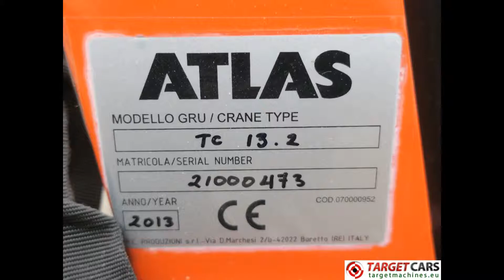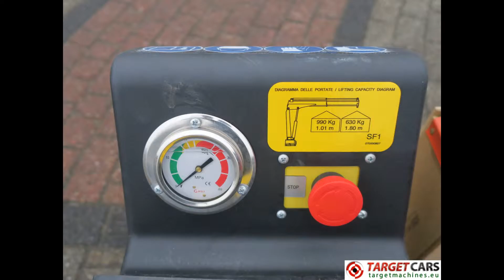776081 ATLAS TC13C SF1 COMPACT TRUCK MOUNTED CRANE 1-SECTION MAX 990KG MAX 180CM NEW/UNUSED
776081 ATLAS TC13C SF1 COMPACT TRUCK MOUNTED CRANE 1-SECTION MAX 990KG MAX 180CM NEW/UNUSED 21000473

ATLAS TC13C SF1 COMPACT TRUCK MOUNTED CRANE 1-SECTION MAX 990KG MAX 180CM NEW/UNUSED 21000473

CE certified.
Slewing angle 340 degrees.
Recommended pump capacity 6L/min.
Operating pressure 190bar.
Max lifting capacity at 101cm outreach 990kg.
Max lifting capacity at 180cm outreach 630kg.
Included user guide.
Shipping weight: 160kg.
See for more detailed pictures / product movie on our webiste.
SOLD